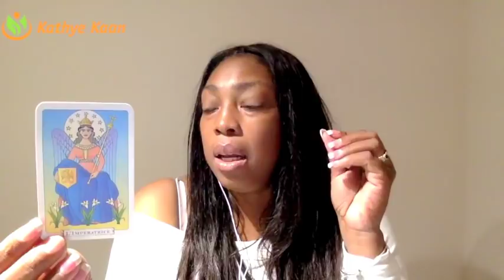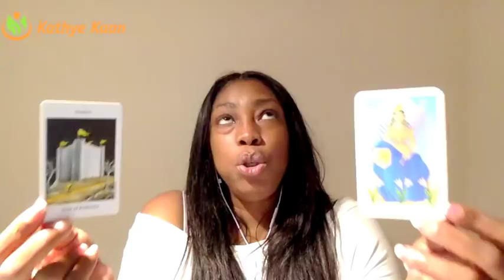TAURUS Weekly Reading Tarot Psychic Horoscope | Week 10 | 5 - 11 MARCH